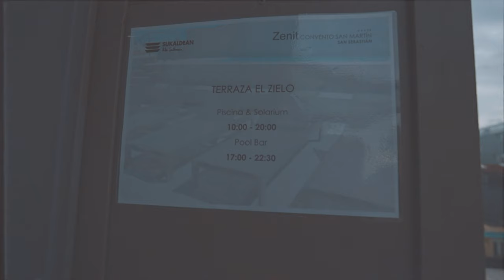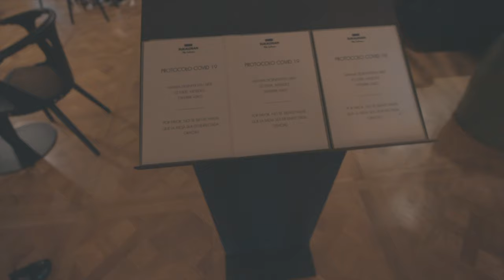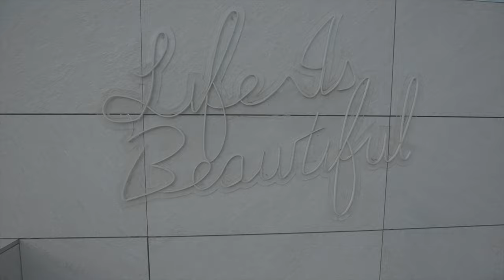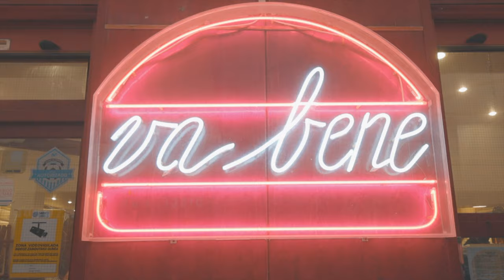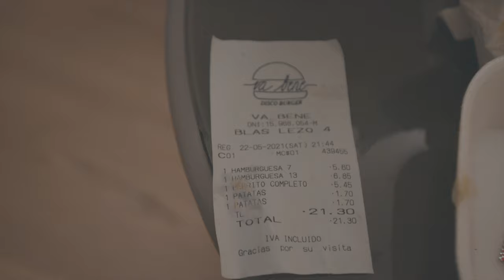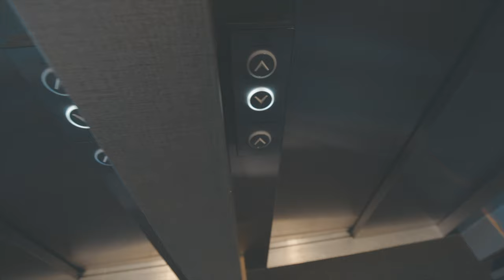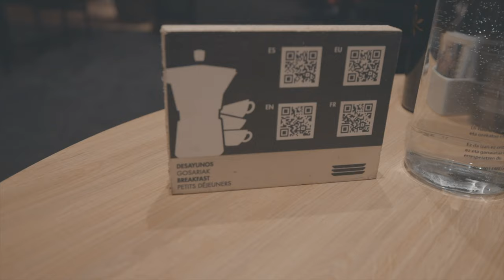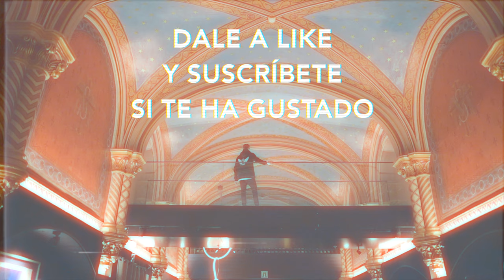De ANTIGUO CONVENTO a HOTEL MODERNO 🎩🏨 | Hotel Zenit Convento San Martín, Donostia-San Sebastián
¡Bienvenidos a mi canal! En el día de hoy me voy a alojar en uno de los hoteles con más personalidad de todo Donostia-San Sebastián, el hotel Zenit Convento San Martín (@zenitconventosanmartin).

Ubicado a 100 metros del Paseo Marítimo y la Playa de La Concha, el Hotel Zenit Convento San Martín se erige en pleno centro de San Sebastián tras la fachada de un antiguo convento construido en 1887.

El hotel cuenta en total con 77 habitaciones y 2 suites: La suite Santa Clara y La Suite “El Coro” esta última situada en el Claustro de la antigua Capilla.

Además, en la azotea del hotel se encuentra  la terraza “El Zielo de Donosti”. Un amplio espacio donde poder disfrutar de un baño en la piscina, tomar el sol o relajarte en sus tumbonas.

Me gustaría dar las gracias a todo el equipo que forma el hotel Zenit Convento San Martín y a Ignacio, por tratarnos tan bien, por ser tan amables y por hacernos sentir como en casa. Os dejo el enlace a su página web por si queréis echar un vistazo:

Sí te ha gustado el vídeo te agradecería un montón que le dieras al botón de LIKE y SUSCRÍBETE para estar al tanto de los nuevos vídeos que se vienen al canal. ¡Muchas gracias! :)

👇🏼👇🏼¡¡HAZ CLICK PARA DESCUBRIR MÁS!!👇🏼👇🏼

¡No te pierdas los vídeos anteriores!

🤗¡Muchas gracias por pasarte por mi canal!
💥 Si aún no te has suscrito al canal... ¡Hazlo! Así sabrás cuando subo nuevos vídeos :)